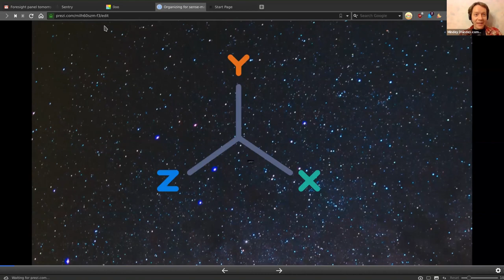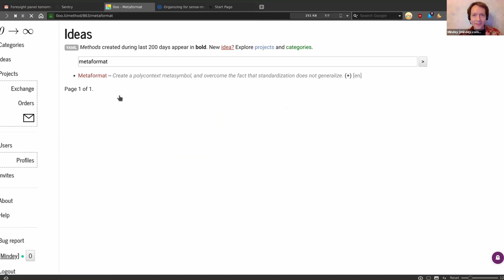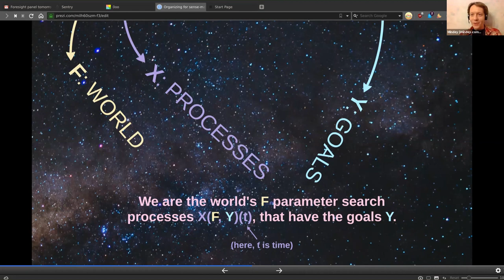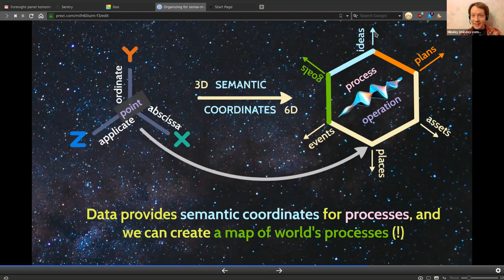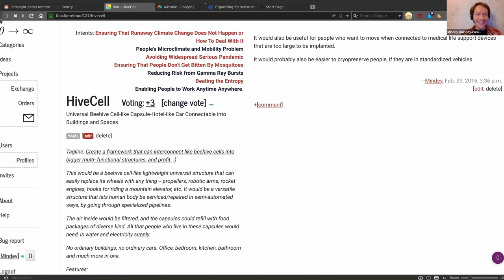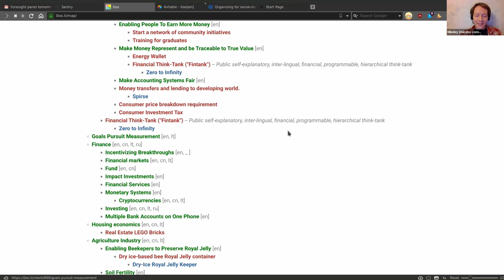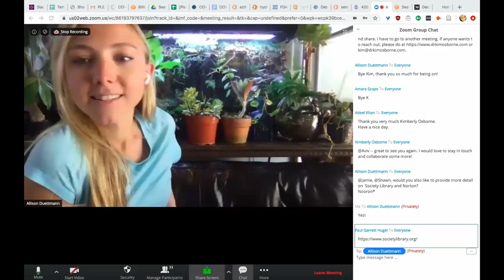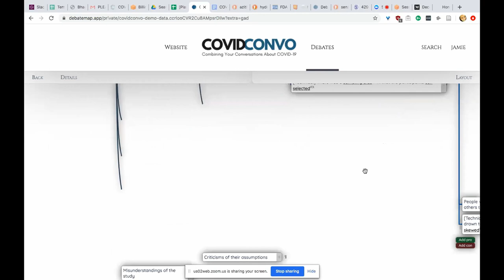Sense-Making Prototypes | Jamie Joyce, Shawn Murphy, Mindey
Jamie Joyce, Society Library
Shawn Murphy, Nooron
Mindey, Infinity Project

If a catastrophe is an event which causes the loss of most expected value, a eucatastrophe is an event which causes there to be much more expected value after the event than before.
Currently, there may be a few unique opportunities to steer the COVID-19 crisis away from catastrophe toward eucatastrophe.

Some demand urgency given the speed with which the crisis is changing and the likely short time-window in which it will be possible to push for those ideas. The earlier we start exploring options, the better.

Foresight Hivemind is a three-weeks global online workshop to develop promising opportunities into action.

The goal is to grow a global community of contributors so that the ideas garner simultaneous support across the world.

We’ll have daily online salons in which focus groups screen one promising opportunity for change.